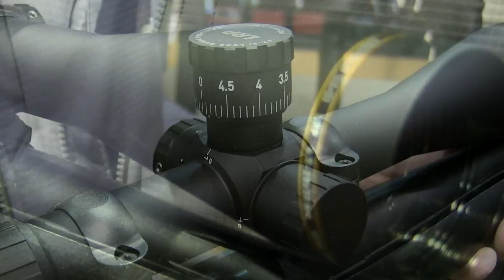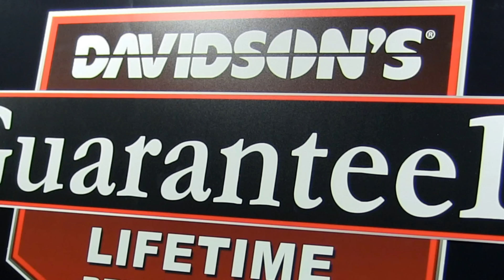SHOT Show 2017, Day 1- Gunblast.com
Jeff Quinn ) attends the 2017 SHOT (Shooting, Hunting & Outdoor Trades) Show, held in Las Vegas, NV at the Sands Convention Center.

Attendance at the SHOT Show is restricted to the shooting, hunting and outdoor trades, and commercial buyers and sellers of military, law enforcement and tactical products and services ONLY. The show is not open to the public. Thank you for letting Gunblast.com be your eyes and ears at the Industry's largest annual event!